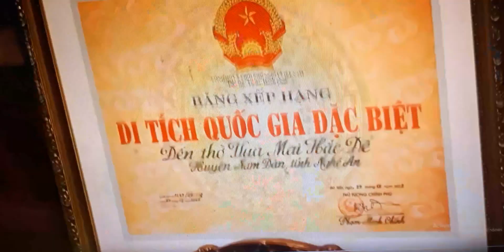Lễ rước nước sông Lam dâng vua Mai Hắc Đế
Rước nước sông Lam dâng vua Mai là nghi lễ không thể thiếu trong lễ hội đền vua Mai. Người được chọn múc gáo nước đầu tiên đổ vào chum là bậc cao niên, song tuyền, đức độ, con cháu phương trưởng...